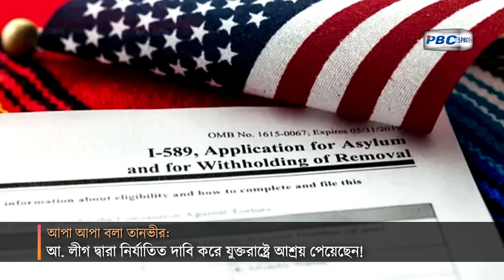আপা আপা বলা সেই তানভীরের পরিচয় কি ? I Tanvir Kaiser | Sheikh Hasina | PBC24TV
স্বৈরাচারী প্রধানমন্ত্রী শেখ হাসিনার সঙ্গে এক ব্যক্তির কথোপকথনের একটি অডিও ক্লিপ এখন সোশ্যাল মিডিয়ায় ভাইরাল। যেখানে হাসিনাকে বলতে শোনা যায় আমি দেশের কাছাকাছি আছি, যাতে চট করে ঢুকে যেতে পারি। ওই ব্যক্তির নাম মোহাম্মদ তানভীর কায়সার। জানা গেছে, তিনি নিজেই বাংলাদেশে আওয়ামী লীগের হাতে 'নির্যাতিত' দাবি করে যুক্তরাষ্ট্রে রাজনৈতিক আশ্রয় নিয়েছেন। ভন্ডামি আর দ্বিচারীতার এমন কাণ্ড ফুসে উঠছেন যুক্তরাষ্ট্র প্রবাসীরা। তার বিরুদ্ধে ব্যবস্থা নেওয়ার অপেক্ষায় রয়েছেন তারা।